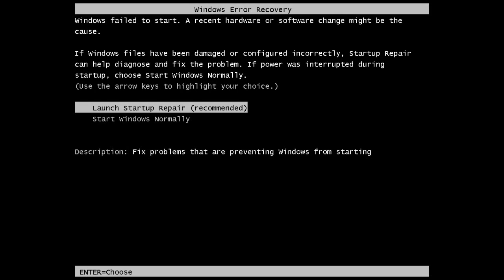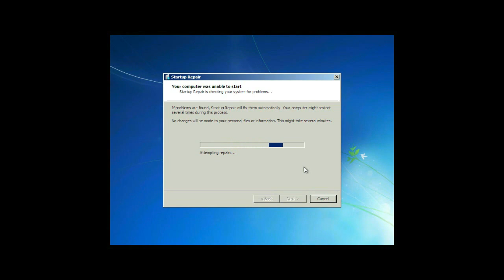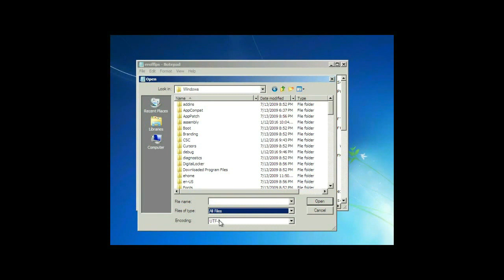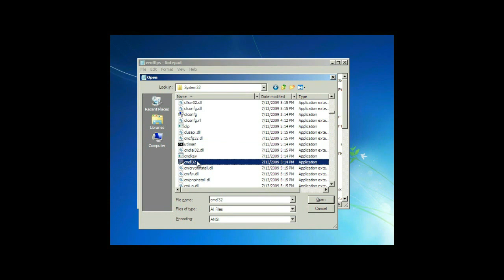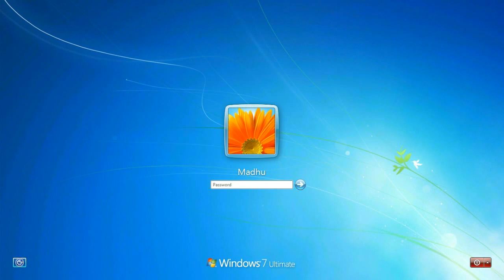how to reset windows 7 password ? Hindi video by Free Knowledge...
Forgot your Windows 7 Password , You can reset Password without CD Or any software using CMD.
If Options Doesn't appear after Reboot, You can boot system with Bootable/Installer DVD or USB or can also Watch this Video